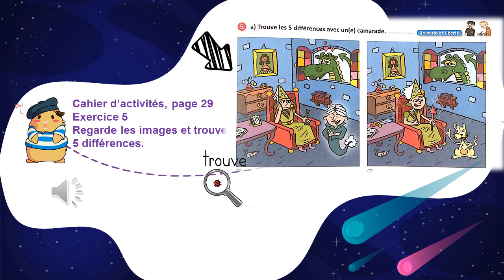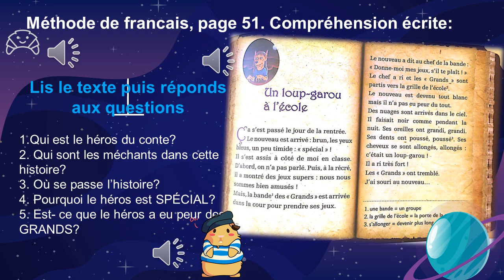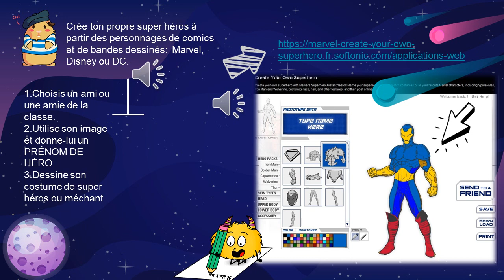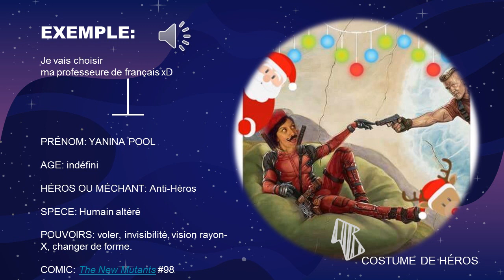6EMME ANNEE TIPTOP3